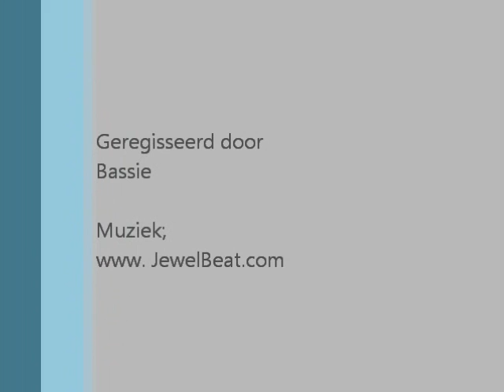Dushi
Dushi een x griffon van 3 jaar oud uit Griekenland in het gastgezin zoekt een ervaren baasje.